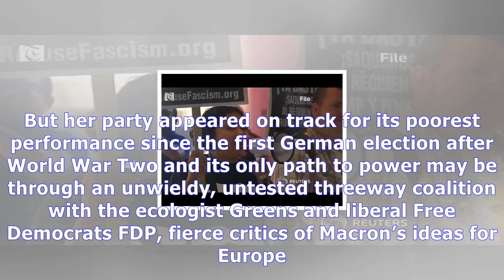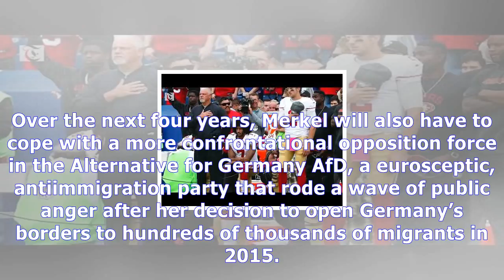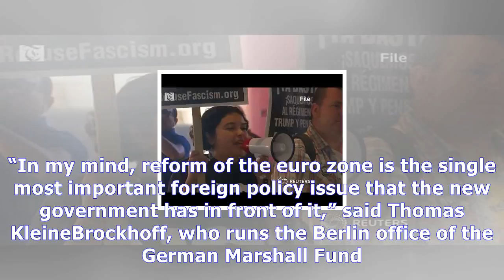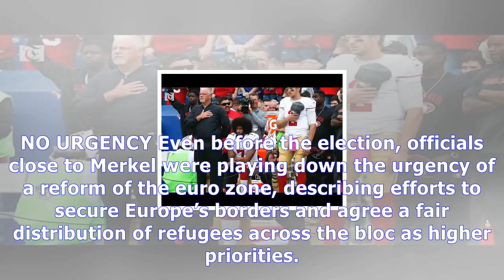German vote could doom merkel-macron deal on europe News Today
German vote could doom merkel-macron deal on europe
BERLIN Reuters Weakened by the worst result for her party since 1949 and facing a more fractious political landscape at home, Germany’s Angela Merkel could be forced to rein in plans to reshape Europe together with France’s Emmanuel Macron. Merkel’s conservatives garnered more support than any other party in the German election on Sunday, projections showed, ensuring that she will return for a fou...